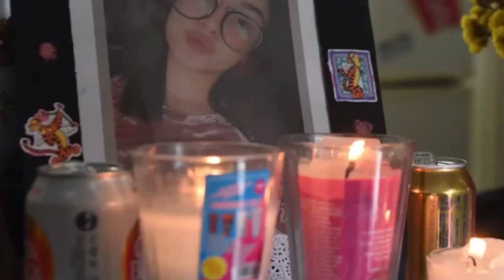“Se fue contenta”, dijo padre de Anny, quien murió al chocar en la México-Cuernavaca